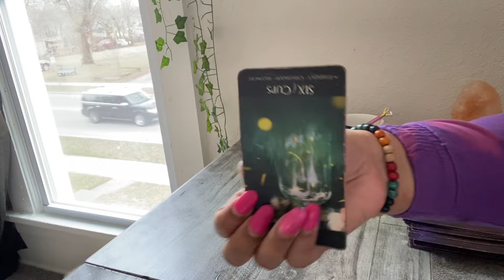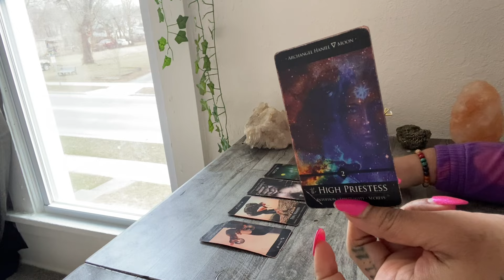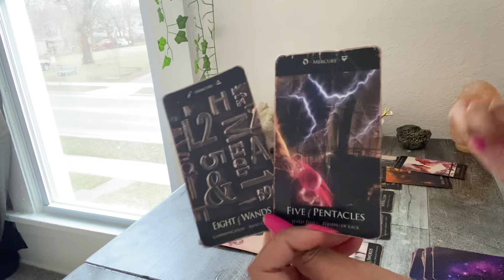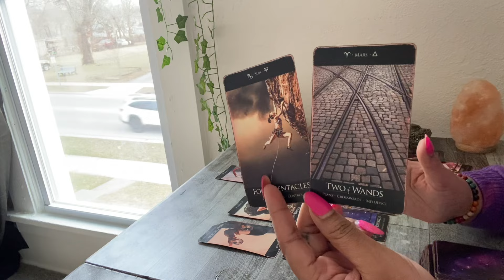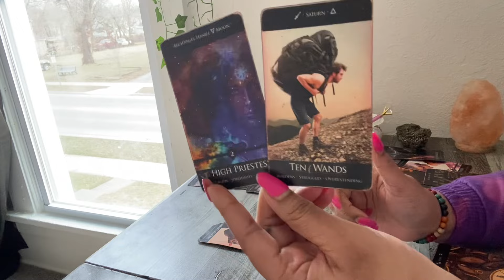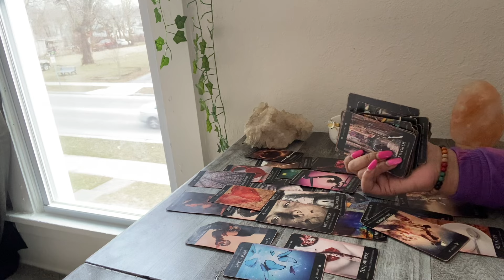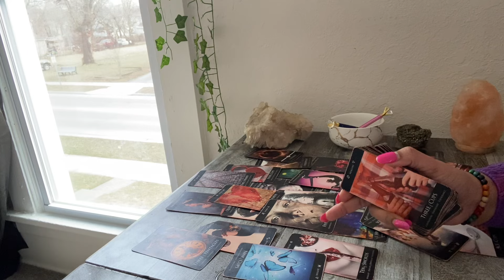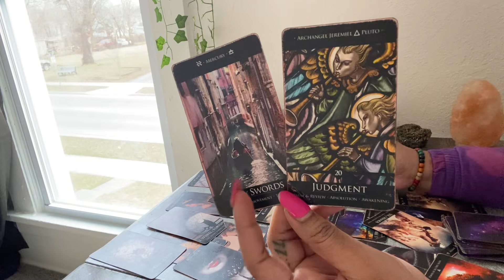AIR - 😲TOO HARD TO KEEP THIS SECRET! THEY HAVE CLARITY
🧸 About Me:

♍️ Virgo Sun

🗝️ I.N.F.P